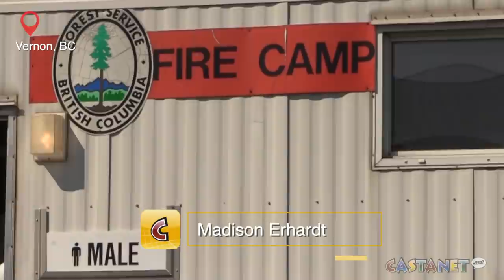'Hits me in the heart'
It’s a job not for the faint of heart. BC wildfire crews spend 16 hours a day fighting fires and braving the elements.